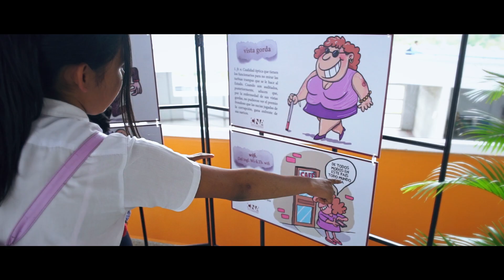Tecnópolis 2019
Esta fue la ruta hacia la conciencia ciudadana presentada por el Consejo Nacional Anticorrupción (CNA). Una experiencia que recibió a más de 12,000 personas entre las ciudades de Tegucigalpa y San Pedro Sula, Honduras.

Todos preparados para vivir la mejor experiencia ciudadana en 2020.